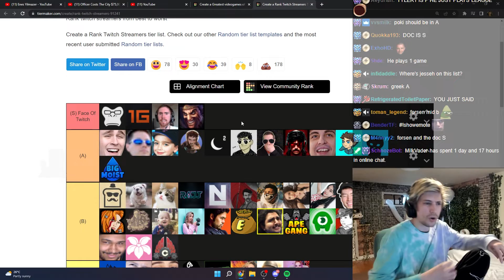xQc shows off his top streamer tier list causing mass drama